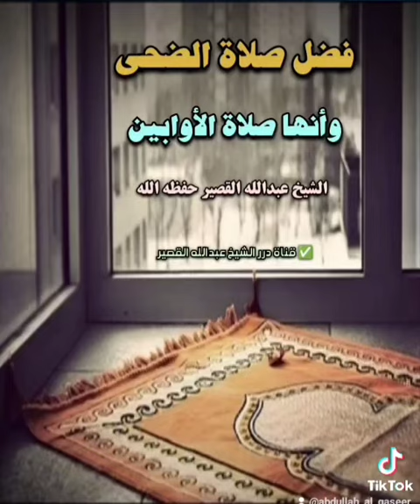فضل صلاة الضحى وأنها صلاة الأوابين I الشيخ عبدالله القصير حفظه الله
فضل
وأنها
فضيلة الشيخ_عبدالله_القصير حفظه الله